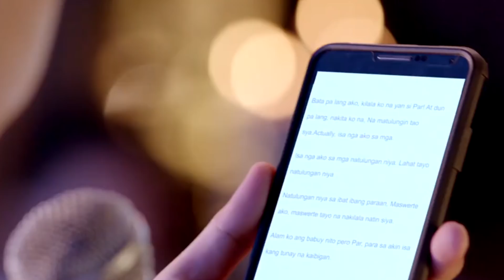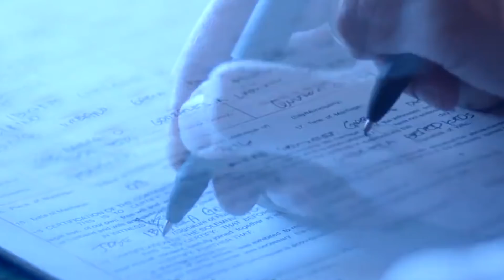Kathryn: Gusto mo pigain ko ‘yang apdo mo? | Can’t Help Falling In Love | Movie Clips (3/5)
“Ooh, violent. I like it.”

Who else is still not over this KathNiel scene from “Can’t Help Falling In Love”? Not us, definitely!